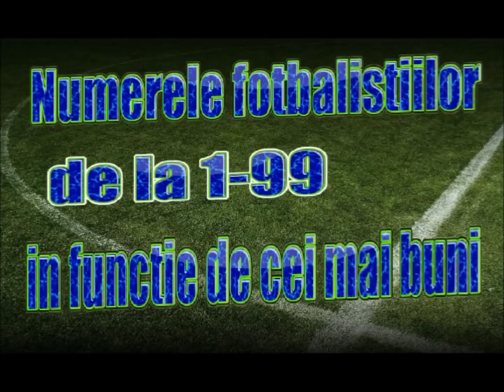Numerele fotbalistiilor de la 1-99 in functie de cei mai buni/#10 Messi vs Neymar!!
Va-ti intrebat vreodata cine este cel mai bun jucator care poarta numarul 10 sau 21...sau 42?Astazi cu ajutorul acestui video ve-ti afla!